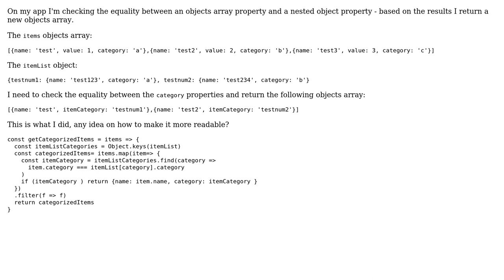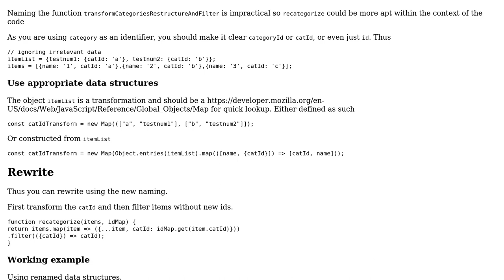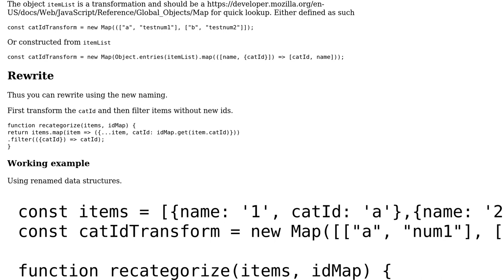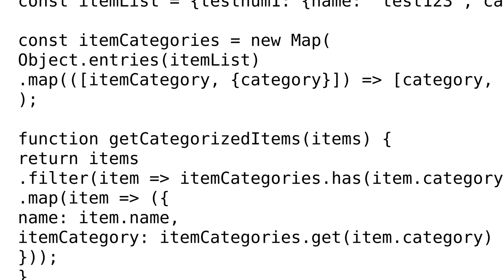Code Review: Check equality of an objects array property and a nested object property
With thanks & praise to God, and with thanks to the many people who have made this project possible! | Content (except music & images) licensed under CC BY-SA | Music | Images & others | With thanks to user user3378165 user konijn user Blindman67 user 3limin4t0r and the Stack Exchange Network Trademarks are property of their respective owners. You are responsible for your own actions.